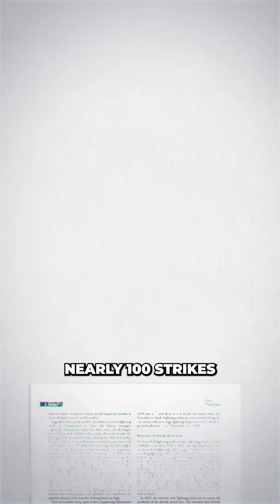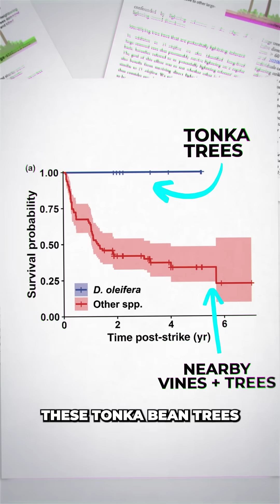Scientists Discover Tree Using Lightning To Kill Its 'Enemies'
Scientists discover that Tonka Bean trees not only survive lightning strikes, but that lightning damages nearby competing trees and vines.

Camera :
Sony A7III
Lens:
Sigma 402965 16 mm F1.4
Mics: